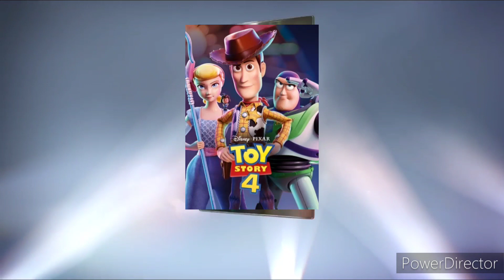Sky Store Joker